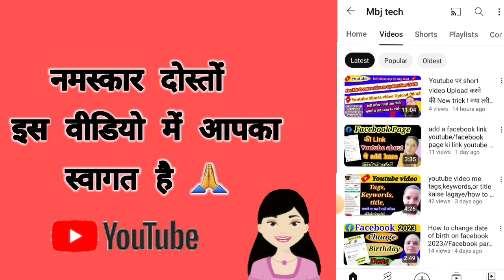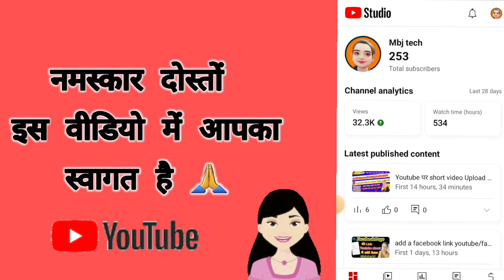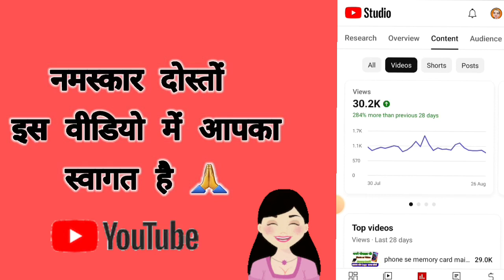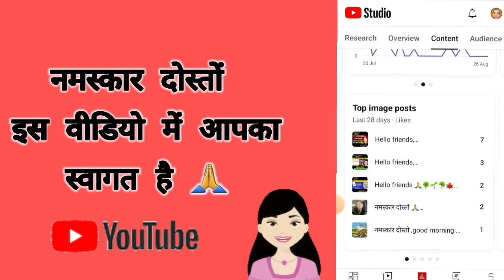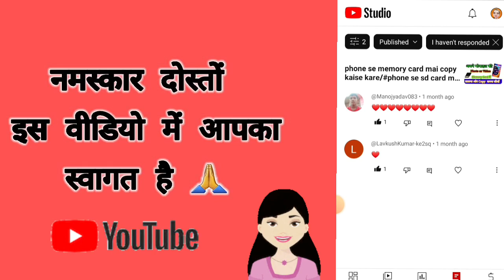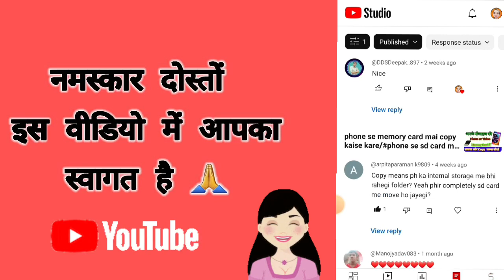YT Studio App kaise use kare youtube studio setup 💯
aapka support hamare liye bahut jaruri hai dosto

चैनल लिंक -

दोस्तो इस आर्टिकल में हम आपको Youtube Studio यानी कि Yt Studio App के बारे में पूरी जानकारी देने वाले हैं ; जैसे कि YouTube Studio App क्या है और इसे कैसे इस्तेमाल करें ?

इस ऐप को Google ने Youtube Creators के लिए बनाया है जिससे आप सभी अपने यूट्यूब चैनल के सभी काम एक ही जगह से कर सकें और आसानी से अपने चैनल को Manage कर सकें। लेकिन आज भी कुछ लोग इस ऐप को इस्तेमाल करना नहीं जानते इसलिए आज हम आपको यह भी बताएंगे कि Yt Studio App Me Login Kaise Kare ? तो चलिए शुरू करते हैं।

YouTube Studio App क्या है और इसे कैसे इस्तेमाल करें ?

ये भी पढ़ें -
◾ YouTube Video में Tags कैसे लगाएं ?
◾ YouTube Video का Discription कैसे लिखें ?

YouTube Studio App क्या है ?
YT Studio (YouTube Studio) - से आप अपने यूट्यूब चैनल का पूरा Analytics देख और समझ सकते हैं। अपने किसी भी वीडियो में Tags, Title और Discription जोड़ सकते हैं या फिर Change कर सकते हैं। इस ऐप की मदद से आप अपने Viewers और Subscribers द्वारा किए गए Comment को पढ़ सकते हैं और उन्हें Reply भी कर सकते हैं।

यहां से ही आप Comments को भी On/Off कर सकते हैं। अपनी वीडियो का Monetization On/Off कर सकते हैं।

इसके अलावा आप किसी भी वीडियो को यहां से ही Public, Unlisted, Private और या फिर Schedule कर सकते हैं। अपने यूट्यूब चैनल की Total Earning या Today Earning भी देख सकते हैं। आपके किस वीडियो से ज्यादा $ बन रहे हैं वह देख सकते हैं।

अगर आप अपने वीडियो के लिए Like/Dislike नंबर हाइड करना चाहते हैं तो वह भी काम यहां से आसानी से कर सकते हैं। इसके अलावा किसी वीडियो पर Thumbnail Set/Change भी कर सकते हैं तो देखा आपने YT Studio App कितना Useful ऐप है। अपने चैनल का ज्यादातर Management आप इस ऐप से कर सकते हैं।

इस ऐप के Footer में कई सारे ऑप्शन मिल जाते हैं -
 (1)  Dashboard - इस पर क्लिक करके आप अपने यूट्यूब चैनल के Last 28 Days का Analytics देख सकते हैं। इस समय आपको स्क्रीन पर 3- Latest Videos और 3- Recent Comments देखने को मिल जाएंगे।

 (2)   Videos - इस पर क्लिक करके आप अपनी यूट्यूब चैनल के सभी Videos को Manage कर सकते हैं। अगर कोई Changes करने हो तो वह भी कर सकते हैं।

 (3)   Analytics - इस पर क्लिक करके आप अपने चैनल का पूरा Analytics देख सकते हैं। इसमें भी आपको 4- ऑप्शन  मिल जाते हैं - Overview, Content, Audience और Revenue.

(क) Overview - यहां से आप अपने चैनल का Views,Watchtime, Subscribers और Estimated Revenue चेक कर सकते हैं।

(ख) Content - इस पर क्लिक करके आप अपने चैनल पर आ रहे Views, Impression, CTR (Click Threw Rate) और Average View Duration चेक कर सकते हैं।

(ग) Audience - यहां से आप अपने चैनल के Returning Viewer और New viewer का ग्राफ देख सकते हैं। आपके Views की Age, Gender और Geography क्या है वो देख सकते हैं। साथ ही आपके Subscriber यूट्यूब पर कब ज्यादा एक्टिव रहते हैं वह भी जान सकते हैं।

(घ) Revenue - यहां से आप अपने चैनल का Revenue चेक कर सकते हैं। इसके अलावा Today Earning या Monthly Earning भी देख सकते हैं। यहां से आप Revenue Resources, Ad Type और टॉप सीपीएम Countries भी देख सकते हैं।

 (4)  Contents - इस पर क्लिक करके आप अपने Viewer द्वारा किए गए सभी Comments को पढ़ सकते हैं और उन्हें रिप्लाई भी कर सकते हैं।

 (5)  Playlist - यहां से आप अपने यूट्यूब चैनल की Playlist को Manage कर सकते हैं और O mere dhol sajna
reaction video
simple youtube studio setup